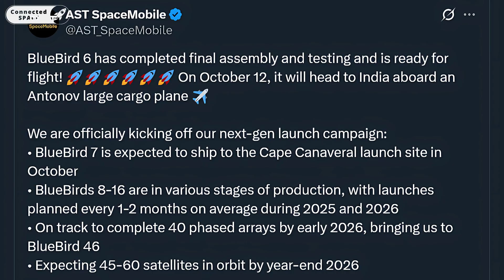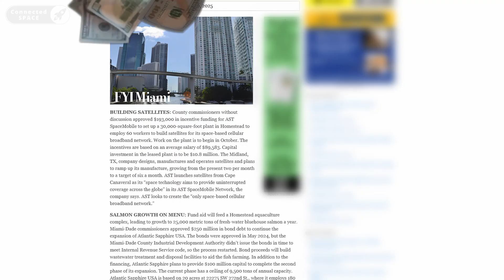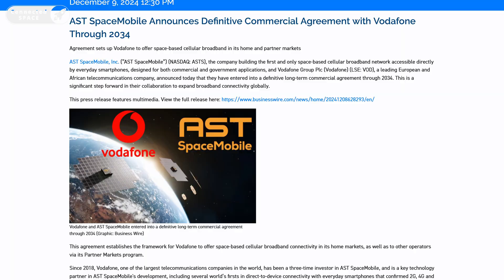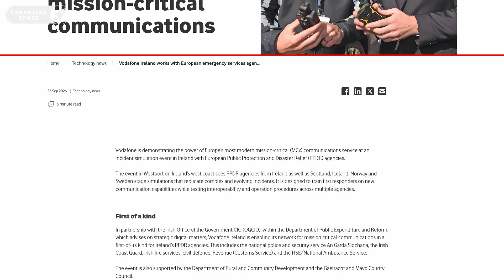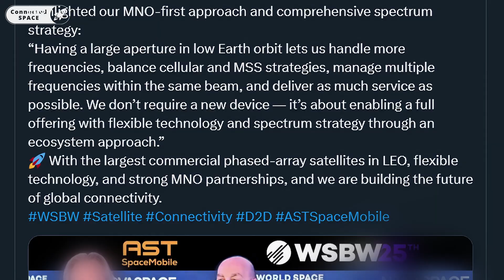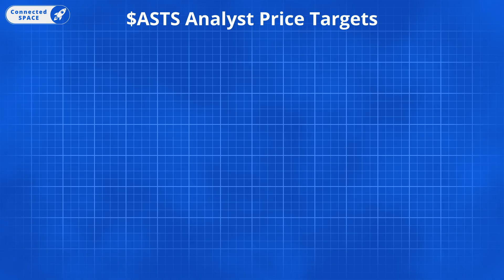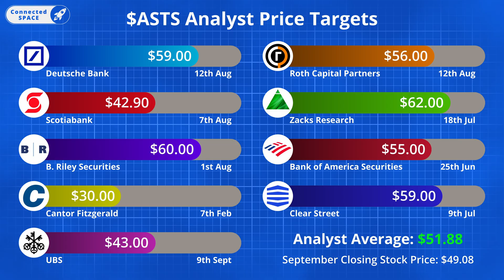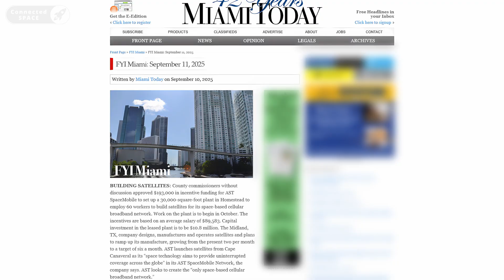SpaceMobile Is Go!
The launch campaign starts now! FM1 is about to ship, new facilities are breaking ground, and investor attention is heating up. There was a lot of AST SpaceMobile news in September - here’s your full roundup!

This month we cover:
✅ FM1 to ship to India ✈️
✅ FM2 launch confirmed 🚀
✅ Vodafone visit Midland HQ 🏭
✅ Starlink's $17 billion spectrum deal 💰
✅ Blue Origin delays New Glenn's next launch 🚧
✅ Block-2 BlueBirds page added to AST’s website 🛰️
✅ Midland expansion & Homestead facility approved 🏗️
✅ Scott Wisniewski speaks at World Space Business Week 🌍

October catalysts to watch:
🔜 FM1 launch announcement
🔜 FM2 launch date & ride-share details
🔜 Crossroads Capital 70-page deep-dive report
🔜 Construction update on new Homestead site

🔔 Please join as a channel member to stay up-to-date on all things AST SpaceMobile! 🚀

0:00 - September Highlights
0:40 - AST SpaceMobile News
3:27 - Partner Updates
5:15 - Competitor Roundup
7:35 - $ASTS Analyst Price Targets
8:15 - Coming Up In October

*Credits*
_Visuals_

_Audio_
- Thunderbirds by Tokyo Kosei Wind Orchestra